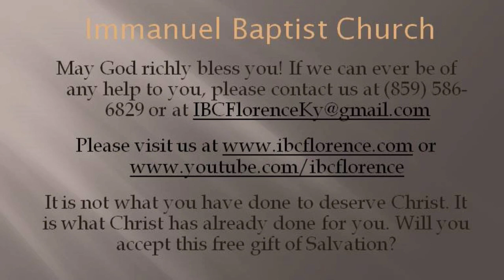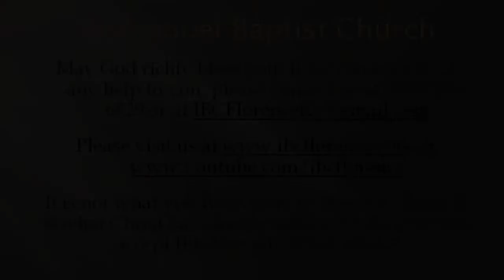Bro Doug Foster: Good News in a Day of Fake News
Bro Doug Foster: Good News in a Day of Fake News" from 1 Corinthians 15, during a worship service at Immanuel Baptist Church, Florence, Ky. Find out more information about our free app